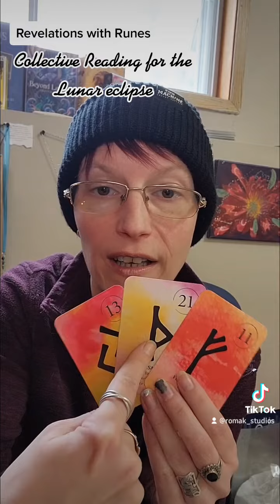Revelations with Runes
Deck 3
Available now

$20.00 CD shipping available